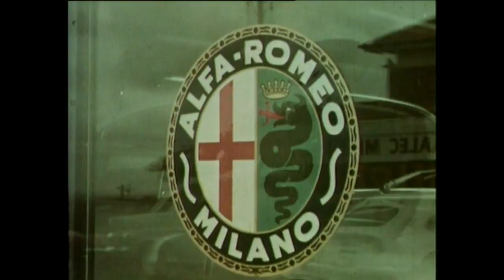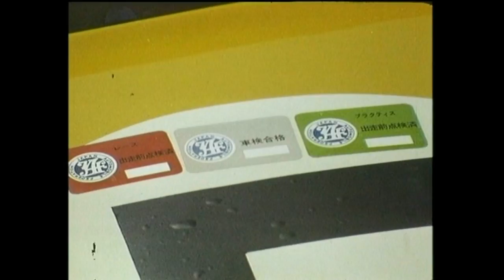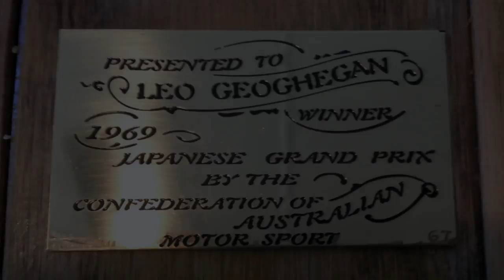ALEC MILDREN RACING '65 Sandown 6 Hour + '69 JAF Grand Prix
Alec Mildren Racing double header.

The Six Hours of Sandown from 1965 and the
1969 JAF Grand Prix from Fuji International Raceway, Japan.

Alec Mildren (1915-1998) started Alec Mildren racing
in 1963 after a driving career spanning 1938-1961.

All credit to Alec Mildren.
For historic and educational purposes only.